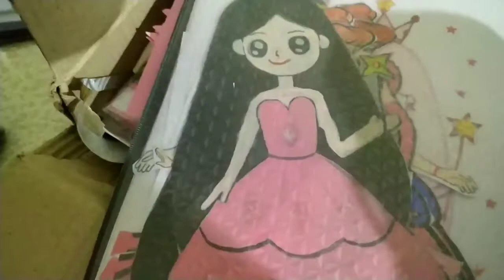Avika's 3rd birthday ||celebration in lockdown || pink princess 👸 theme